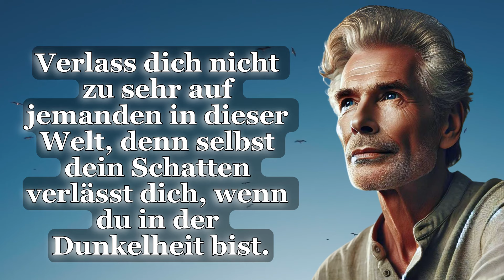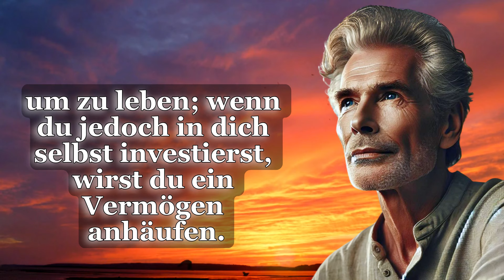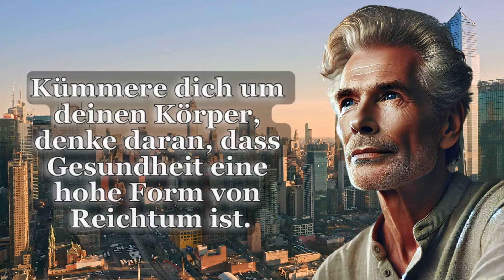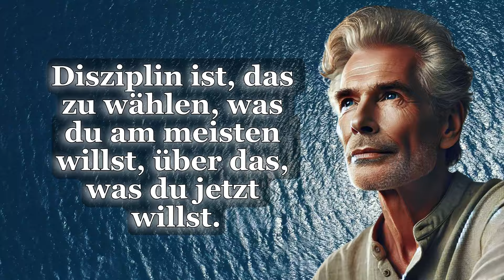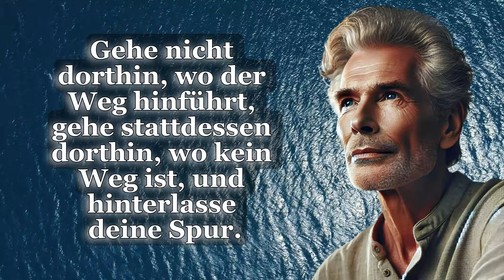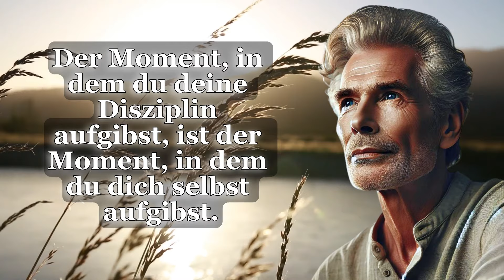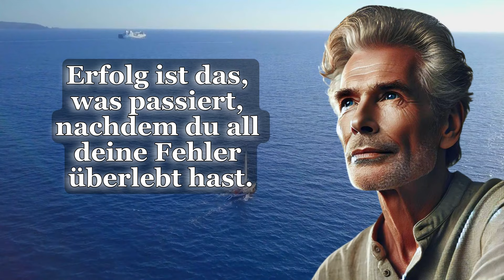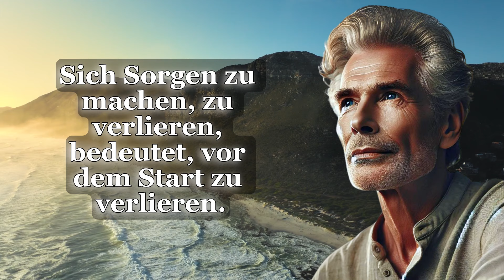🌟 Diese LEBENSLEKTIONEN zu verinnerlichen wird dich verändern | TIPPS VON DEN ÄLTEREN 🌟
👴👵 Die Älteren haben ein langes und erfahrungsreiches Dasein gelebt. Ihre Ratschläge zu hören kann deine Sichtweise revolutionieren und dich zu einem glücklicheren und erfüllteren Leben führen. In diesem Video werden wir einige der wertvollsten Lebenslektionen, die sie uns anbieten können, erörtern.

💡 Lebenslektionen beinhalten:

1. 🧘‍♂️ Innere Ruhe und die Bedeutung von Gelassenheit.
2. 🎯 Sich auf das zu konzentrieren, was wirklich zählt.
3. 🤝 Die Bedeutung von Vertrauen und aufrichtigen Beziehungen.
4. 🕰️ Deine Zeit klug einzuschätzen und zu verwalten.
5. 💪 Schwierigkeiten zu überwinden und stärker zu werden.
6. 🎓 Die Bedeutung des lebenslangen Lernens.
7. 🧠 Sorge für deine psychische Gesundheit tragen.
8. ❤️ Mit Liebe und Dankbarkeit zu leben.

📖 Was du lernen wirst:

- Wie man Herausforderungen mit Gelassenheit begegnet 🌈
- Den Wert kleiner täglicher Dinge 🌼
- Beständige und echte Beziehungen aufzubauen 💞
- Dankbar für das zu sein, was du hast und die Vergangenheit nicht zu bereuen 🌅

Teile dieses Video mit jedem, von dem du denkst, dass er von diesem weisen Rat profitieren könnte.

✨ Sobald diese Lektionen gelernt sind, wirst du die Welt mit neuen Augen sehen und dauerhaften inneren Frieden finden. Du wirst nie wieder derselbe sein. 🌍✨

❤️ Willkommen bei ''Perlen der Weisheit''! Der Kanal, der sich der Spiritualität, der Introspektion, der Meditation und der menschlichen Psychologie widmet: eine Oase des Wissens und Bewusstseins, die die Tiefen der menschlichen Seele und des Geistes erforscht.

💕 Durch eine Kombination aus alten spirituellen Traditionen und moderner Psychologie bieten wir dir einen aufschlussreichen Leitfaden, um dich selbst zu verstehen, innere Ruhe zu finden und dein wahres Potential zu entfalten.

🦋 Unsere Geschichten und Konzepte helfen dir, deinen Geist zu beruhigen, Stress abzubauen und Bewusstsein zu entwickeln.

🌼 Hier kannst du Inspiration für dein Leben finden, deine Erfahrungen teilen, Fragen stellen und mit Menschen in Kontakt treten, die deine Leidenschaft für Spiritualität und menschliche Psychologie teilen.

Wir laden dich ein, dich dieser Gemeinschaft von Seelenforschern anzuschließen und mit uns deine Reise des Wachstums und des Bewusstseins zu teilen: